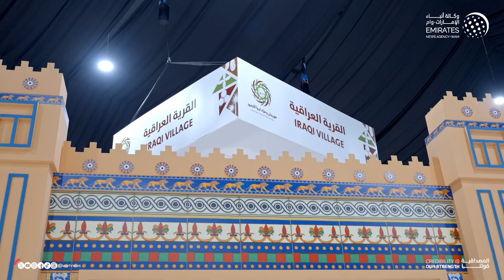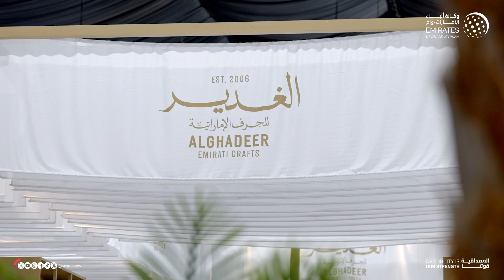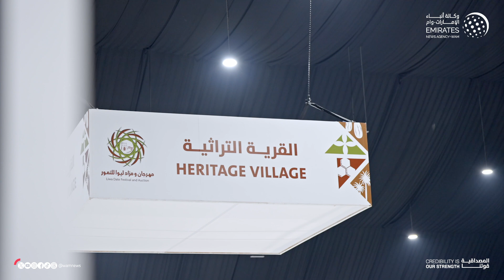حمدان بن زايد يزور مهرجان ومزاد ليوا للتمور بدورته الثالثة